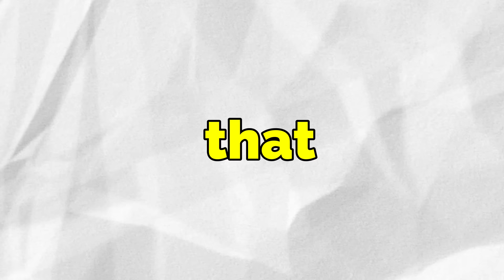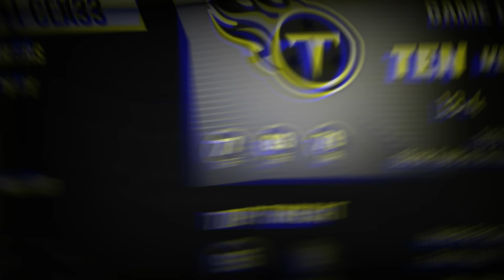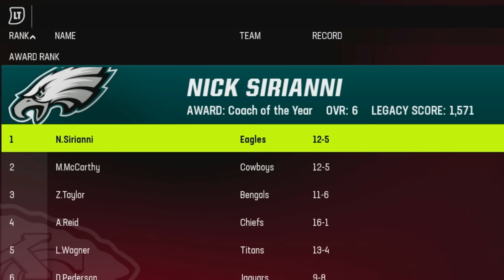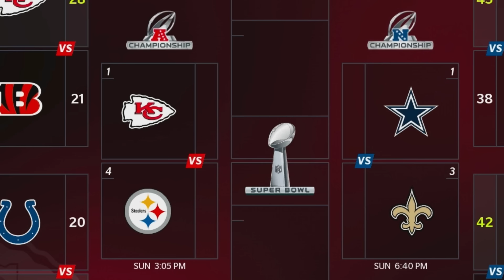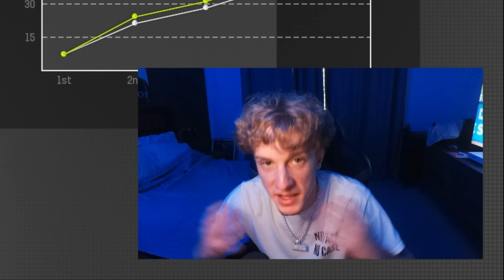What if Tyreek Hill stayed on the Kansas City Chiefs?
Today we find out how the NFL would work if Tyreek Hill stayed on the Kansas City Chiefs on Madden 23 !!!